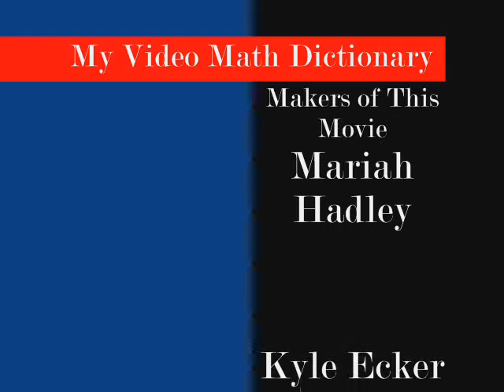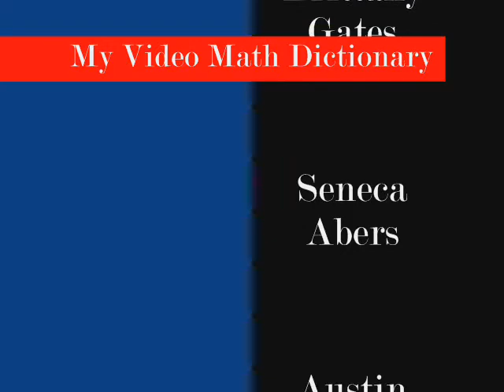Mariah And Kyle